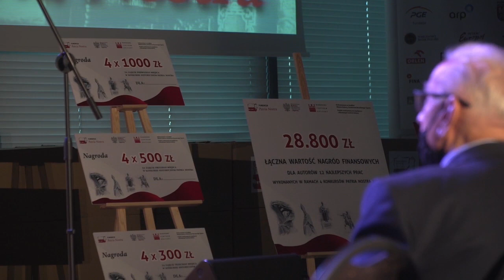PN6 - MAZ -- PODZIĘKOWANIA VIP --- MEN - MAP - MINISTER ROL. - MSZ